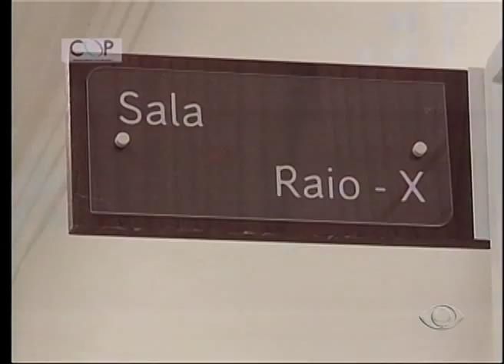VALE URGENTE 11 03 2016 PARTE 02